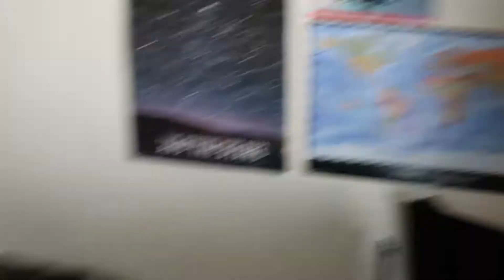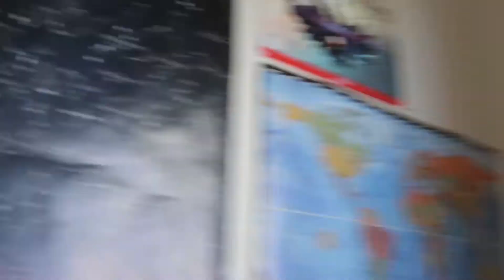Moving Out - Part 1